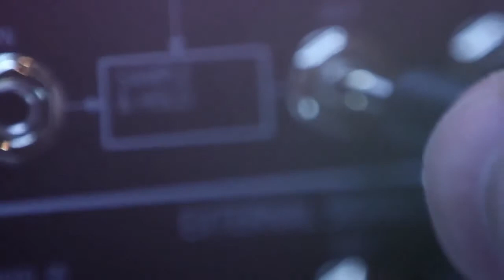Karting Cafe #44 WAKACYJNA - Klara Kowalczyk - KidiX Kart Republic /Bambini Racing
Gościem kolejnego odcinka - Wakacyjnej Karting Cafe - jest zawodniczka Bambini Racing oraz KidiX Driver Performance Kart Republic Klara Kowalczyk. Prosto znad polskiego morza i półwyspu helskiego!
Rozmawiamy o początkach jej przygody kartingowej, wyścigowych idolach i surfingu.